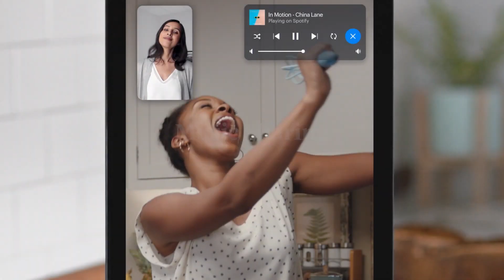Editorial Reel 2022